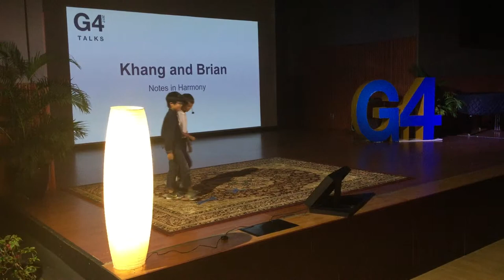Khang and Brian